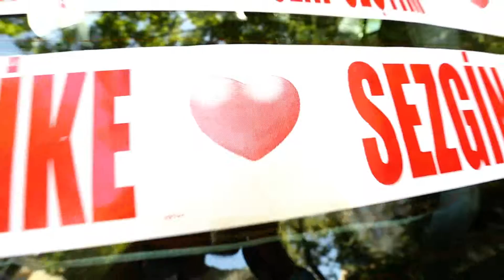ALPER COLOR DÜĞÜNHEYECANI.COM (AYBİKE & SEZGİN) WEDDING CLIP